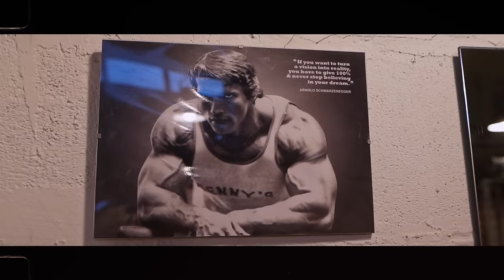Wir LEAKEN Bodycount & ballern Rücken!